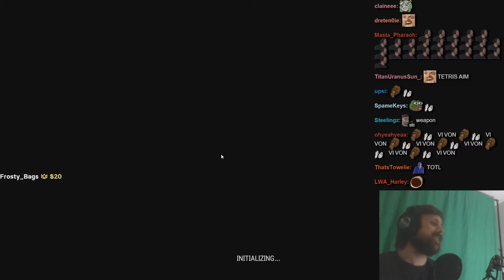Forsen sleeps with the fishes 🐟 PUBG (23)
Compilation of funny moments from streams (4 /8 /9 /23.01.24)